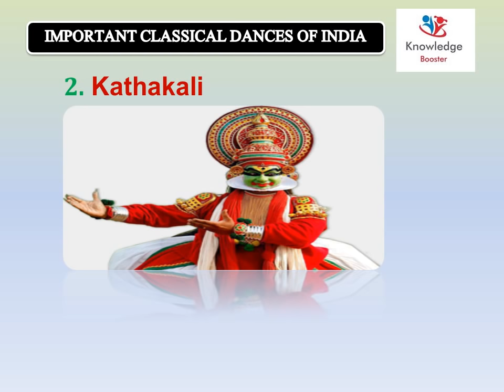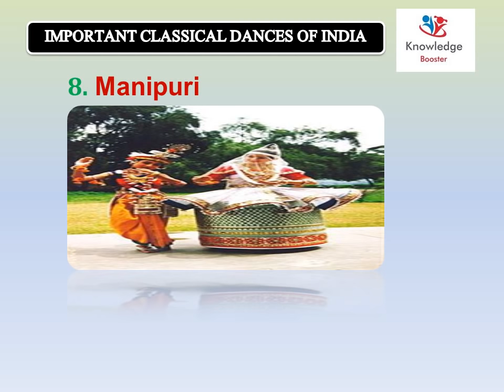Classical Dances of India | For Railway GROUP D Exam 2018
Watch Important Videos for RRB GROUP D exam 2018